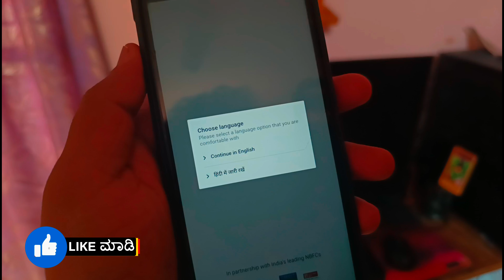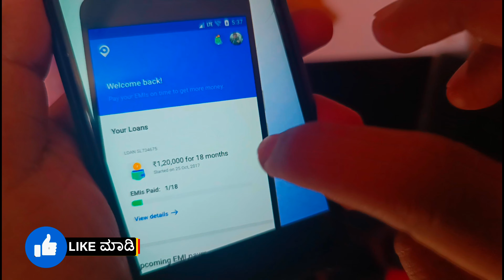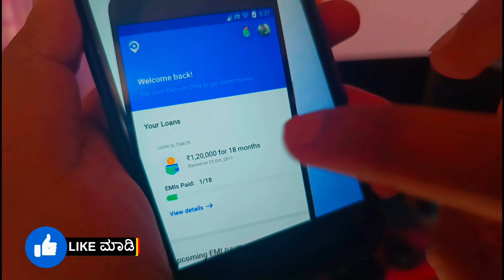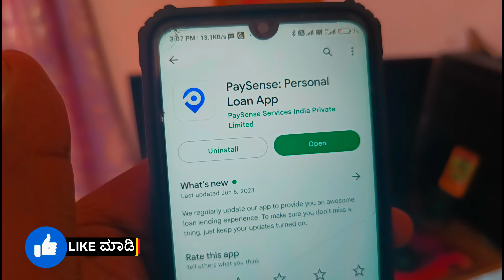New instant Loan App Kannada | Emergency Loan App | Best Loan App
🔗link 👆👆

       ꧁༺✮•°◤ ₮Ⱨ₳₦₭ ɎØɄ ◥°•✮༻꧂

instant loan,
instant loan app,
kannada,
personal loan,
in kannada,
how to apply personal loan in kannada,
kannada tech,

ದಯವಿಟ್ಟು ಗಮನಿಸಿ RBI & NBFC approved ಆಗಿರೋ ಅಪ್ಲಿಕೇಶನ್ ನಲ್ಲಿ ಮಾತ್ರ ಸಾಲ ಪಡೆಯಿರಿ..
playstore ನಲ್ಲೇ ತುಂಬಾ fake apps ಇದೆ. ಯಾವುದೇ ಕಾರಣಕ್ಕೂ install ಮಾಡಬೇಡಿ..
*ಯಾವುದೇ chinesses ಆ್ಯಪ್ ನಲ್ಲಿ  (ಟಾರ್ಚರ್ / harrasment /fraud apps/ ಮೋಸ ) ಕಂಡುಬಂದಲ್ಲಿ
cybercrime ge ತಪ್ಪದೇ ದೂರು ನೀಡಿ...